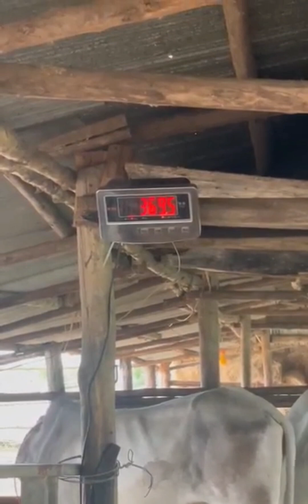លក់គោសំបកសំរាប់បំប៉នចំណី 1kg=11000រៀល ដឹកជូនដល់ទីតាំង មានលក់ចំណីDKនិងជញ្ជីងថ្លឹងគោផ្ញើ25ខេត្តក្រុង